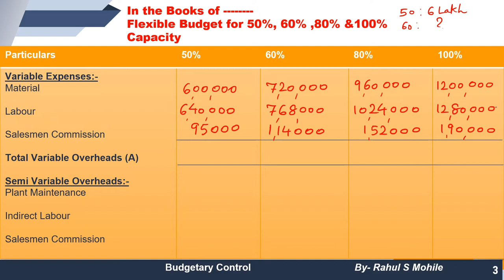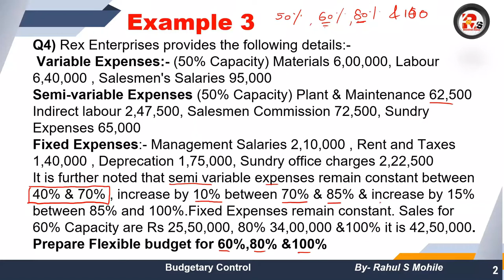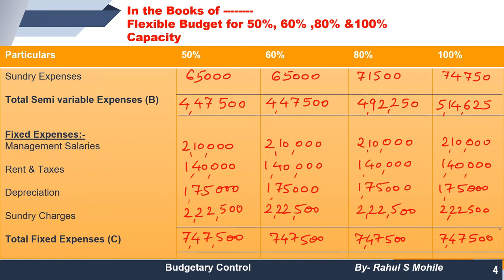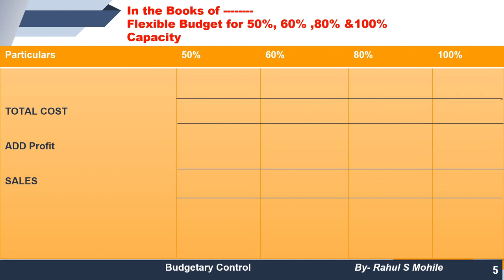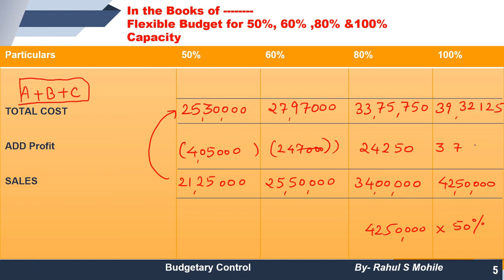Flexible Budget Lecture 5 | Budgetary Control Lecture 5 | MCOM IDOL | BAF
For Online Courses:- Click Below!!!